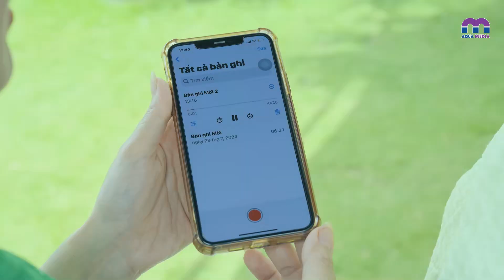Em gái ganh tị vì chị được tổng tài mua cho túi hiệu | Hào Môn Kế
🌟Hào Môn Kế được khởi chiếu lần đầu tiên trên kênh hệ sinh thái Aqua Media vào lúc 20h:
@ Hàng ngày Facebook Tình Yêu Hoàn Mỹ.
@ T3-T5-T7 hàng tuần YouTube Aqua Entertainment.

Em gái ganh tị vì chị được tổng tài mua cho túi hiệu  | Hào Môn Kế | Phim Việt Nam Mới Nhất 2024

Để xoay sở tiền phẫu thuật cho mẹ, cô gái tuổi đôi mươi đồng thuận “bán mình” với một hợp đồng hôn nhân cùng vị thiếu gia danh môn, điển trai, giàu có, nhưng nằm liệt giường chờ chết. Những tưởng hạnh phúc cả đời của cô đã đặt dấu chấm hết, thế nhưng sau khi kết hôn, người chồng đang bệnh tật quấn thân bất ngờ khoẻ mạnh, vén màn bí mật về một âm mưu tranh đấu chốn hào môn.

Với sự tham gia của các diễn viên Lim Phước Sang, Song Dương, Đồng Thảo My (Meena), Võ Minh Khải, v.v..